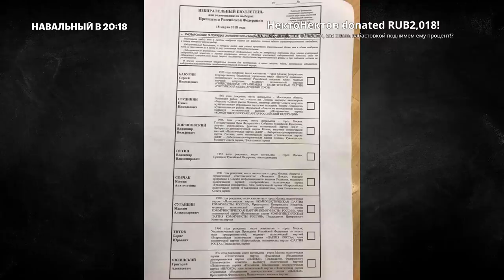Навальный: в официальном бюллетене оказались незарегистрированные кандидаты в президенты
🌃 В сеть был слит официальный бюллетень, который будет использоваться на выборах президента России в 2018-м году. Но ведь еще не всех кандидатов зарегистрировали, как так получилось? Свое мнение высказывает Алексей Навальный